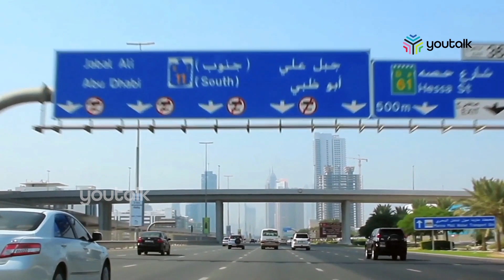വിസാ നിയമങ്ങളില്‍ മാറ്റം വരുത്തി കുവൈറ്റ്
പ്രവാസികളുടെ കുടുംബാംഗങ്ങള്‍ക്കു സ്ഥിരതാമസാവകാശം ലഭ്യമാക്കുന്നതിനുള്ള ചട്ടങ്ങളില്‍ സുപ്രധാന മാറ്റങ്ങള്‍ വരുത്തി കുവൈത്ത്. ഉപപ്രധാനമന്ത്രി, പ്രതിരോധ മന്ത്രി, ആക്ടിങ് ആഭ്യന്തര മന്ത്രി ഫഹദ് അല്‍ യൂസഫ് എന്നിവര്‍ പുറപ്പെടുവിച്ച പുനരവലോകനത്തില്‍, പ്രവാസികളുടെ താമസ നിയമത്തിലെ എക്‌സിക്യൂട്ടീവ് ചട്ടങ്ങള്‍ക്കുള്ളിലെ വ്യവസ്ഥകളാണ് പരിഷ്‌ക്കരിച്ചിരിക്കുന്ന.